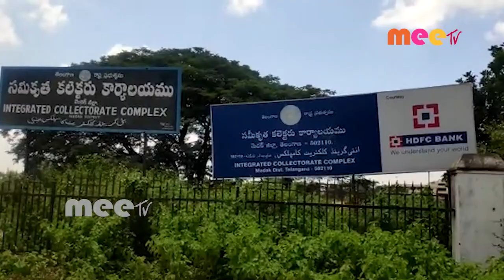బుడగ జంగాలకు కనీస వసతులు కల్పించాలి..//22.09.2020//MEETV NEWS//